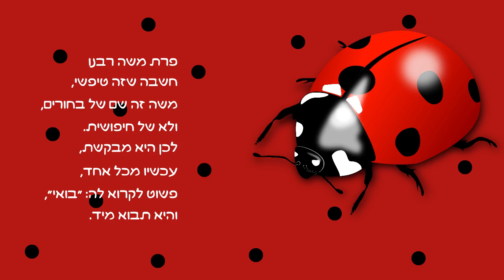דתיה בן דור הלחינה, אפרים סידון כתב: פרת משה רבנו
ציטוט: פרת משה רבנו
בקול התאוננה,
שיש לה שם כל כך ארוך
והיא הרי קטנה.
לכן היא מבקשת,
אם זה לא קשה,
פשוט מאוד לקרוא לה
מרת פרת משה.

שירה: נירה רבינוביץ׳
לערוץ פסטיבל הסרטים של דתיה